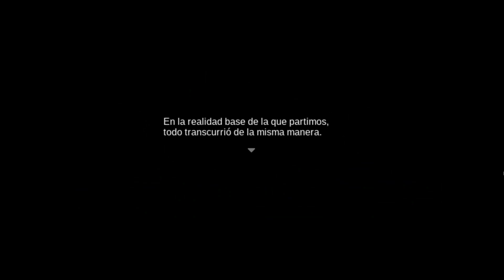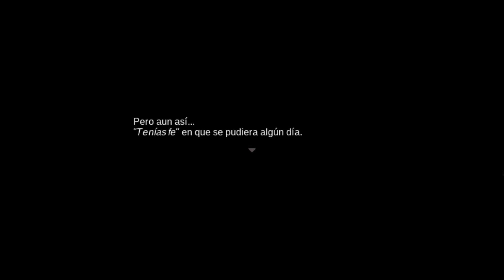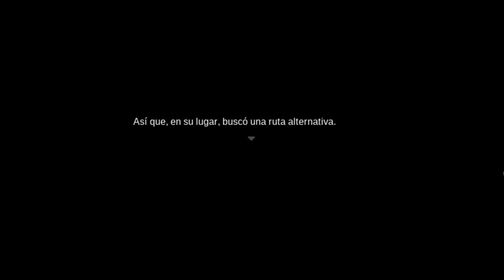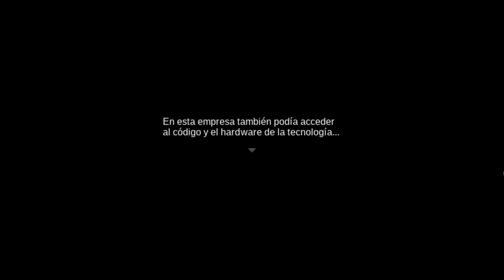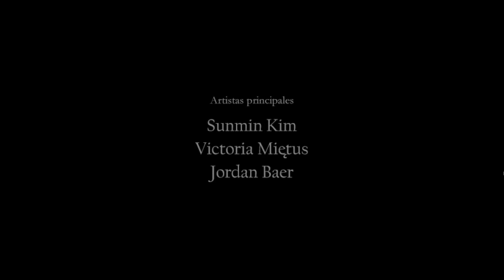Acaba con el Mundo |2| Impostor Factory | Final | Español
("Una nueva realidad")

Hola a todos, estamos una vez más en Impostor Factory, donde pues... uf... paso... pues... esta cosa... y después esto otro... y pues entonces esto... Creo que es la mejor forma de explicarlo sin Spoilers... Xd Amé este juego, pero los motivos son tan... uf... ^-^